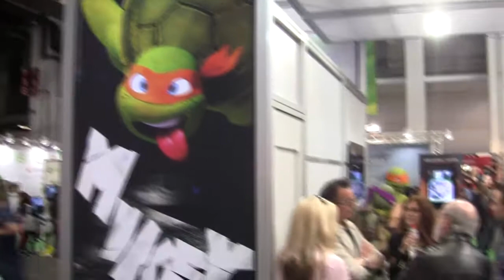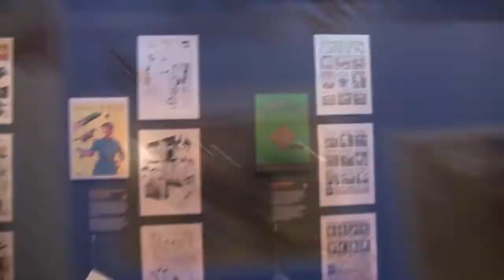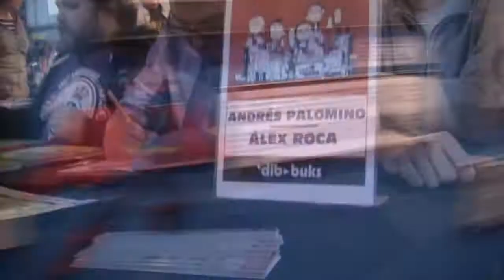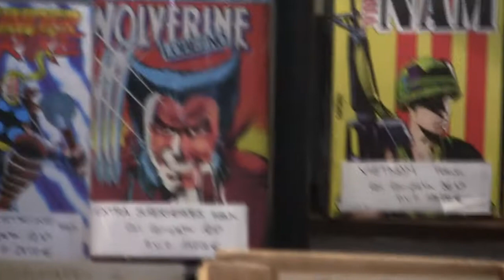Saló del Còmic 2013 (con los Piñol)